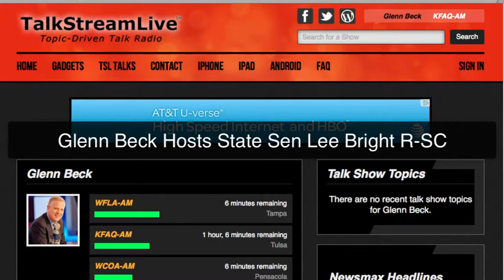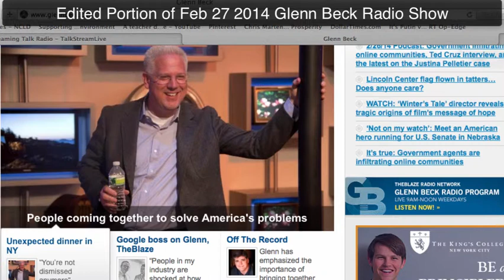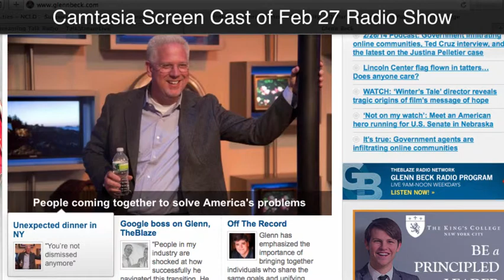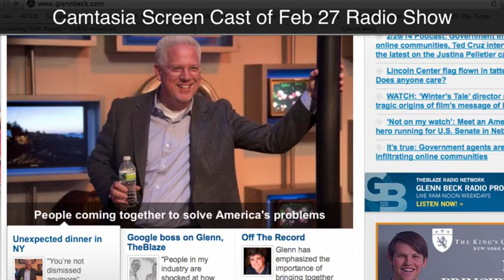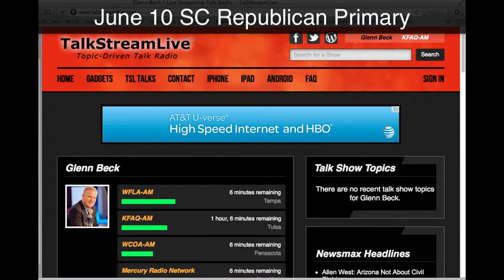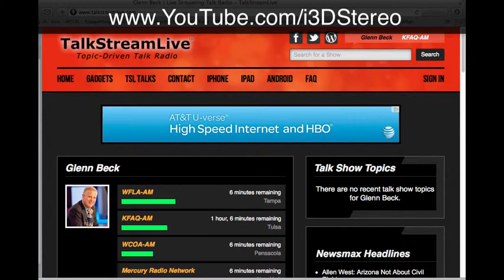SC StateSenLeeBright, GlennBeck CommonCore, SenLindseyGraham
South Carolina State Sen Lee Bright, Glenn Beck Discuss Common Core, Sen Lindsey Graham and the SC Tuesday, June 10, 2014, Primary with Bright and four other contenders for Graham's six-year-term seat in the United States Senate. Proposed Common Core standards for public school testing and curriculum, the rights of parents to guide their children and other issues were discussed on Beck's radio broadcast of Feb. 27, 2014.

   Soon after 75 individuals from 33 South Carolina tea party and liberty groups endorsed him, State Senator Lee Bright came to Pawleys Island to explain how and why he is running against U.S. Sen. Lindsey Graham.

   He also told the Georgetown County Republican Women's Club about how South Carolina could hold the key to stopping the Patient Protection and Affordable Care Act. "We have a bill on Obama Care which the Palmetto State will take up next week," Senator Bright said.

  South Carolina House District 108 Stephen Goldfinch, Jr. was at the Applewood Pancake House meeting Monday, discussing the possibility of national gas drilling off the coast. "It would immediately bring 10,000 jobs to our state," he said, adding that each of these jobs results in countless support positions.

   Sen. Graham has three other contenders running against him in the Republican primary, Orangeburg County attorney Bill Connor, public relations executive Nancy Mace and businessman Richard Cash. Bright's campaign recently announced a poll showing his leading all other challengers combined with 17 per cent, Graham polling 46 per cent with 22 per cent undecided.

    Bright was asked whether he felt having four contenders was a hinderance to his efforts. "I'm constantly telling my people we need to keep from attacking each other," Bright said.  "We're not running against each other, we're running against Lindsey Graham.  If we get into a runoff, I have no doubt in my mind we'll win."

 "Graham will receive every vote he's going to get on June 10th, when a segment of the population won't be coming out to cast a ballot. On June 24th, people will come out of the woodwork because they see that it's worth coming out and voting.

   Bright said he talked to an individual the other day who said it took a year after his father's death to get VA approval his benefits. "After his father's death?  Our country is turned upside down.  My wife stays on me. She says you've got to smile more. Got to be happier. When I start talking about government, it's hard to be happy about government."

   "We're in trouble, and I don't believe in doom and gloom, but I don't think we have much time left.  I mean we're going to have to make our stand. This election right here in South Carolina. There's no doubt in my mind that Lindsey Graham loves this country, but I believe he's 'mitigating' us as clients by caving on judges, caving on energy policy and criticizing those who are trying to turn things around, like Ted Cruz and Rand Paul."

   Bright said there are people who are trying to lead. "But we've got to have help. This is my fear about what's going to happen. The Republicans take over the U.S. Senate 51 to 49, and we all feel galvanized because we've done it. We've taken the Senate back and we're finally going to take the fight to Obama. And guess what? Lindsey Graham and John McCain go vote with the Democrats."

   "And we're still out voted. Every year about election time, Graham will vote conservative for six months. We deserve six years, we need six years. I'll give you six years, I gave you six years in the State Senate.

   Bright said he gets hammered because he doesn't compromise. "That's the biggest attack on me when you talk about my political career.  I don't compromise. We compromise too much.  What have we got? What are we getting? What have we gained—a nation in debt."

   "We've got abortion. The fact we don't protect the unborn is just unbelievable. We have federal judges who are telling us the definition of marriage. People attack me for being a libertarian and I am.  But we shouldn't be legislating immorality. Federal courts step in and say 'no' to a state, which has voted to uphold its constitution defining 'marriage' as being between a man and a woman."

  Bright asked someone to show him the word, 'marriage' in the federal constitution. "I can go on forever, telling what's wrong. I can tell you what's right and that's the people of this state and this country. The people are right. We just have to get them engaged."